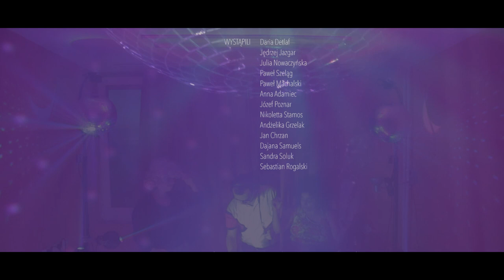Radio LUZ rekrutuje!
Radio LUZ wraz ze startem każdego semestru akademickiego poszukuje osób chętnych na spotkanie z prawdziwą dziennikarską przygodą!
- redakcja informacyjno-publicystyczna
- dział techniki
- redakcja sportowa
- redakcja kultury
- dział promocji
- redakcja muzyczna

Wszelkie informacje na temat kolejnych naborów znajdują się na stronie

do zobaczenia!

film: Dorota Kwiatkowska
graf: Zuzia Ptak

aktorzy:
Daria Detlaf
Jędrzej Jazgar
Julia Nowaczyńska
Paweł Szeląg
Paweł Machalski
Andżelika Grzelak
Nikoletta Stamos
Jan Chrzan
Józef Poznar
Anna Adamiec
Dajana Samuels
Sandra Soluk
Sebastian Rogalski

Podziękowania dla zaprzyjaźnionych firm, organizacji i osób:
- Patrycja Strzyżewska, Weronika Jankowska (make-up)
- Show Factory, Rent4Events, Regulator Events (technika)
- Muzeum Radia Wrocław, Zespół Szkół Nr 2 we Wrocławiu, Muzeum Narodowe we Wrocławiu, Kawiarnia Literatka (plany filmowe)